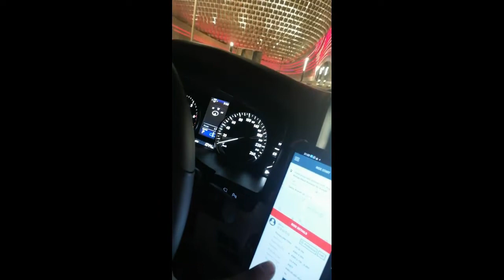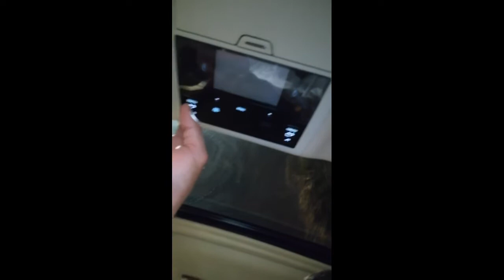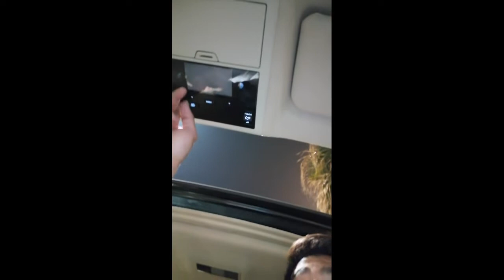Walang magawa + Kuwait Lesson 103 | Rapski TV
Madami tayong oras ngayon mga ka-rap, tara usap tayo~

See u soon on my next vlog~🚗

Musician: Rook1e

✨Music: Play It Sam
Musician: Philip E Morris

Musician: Rook1e